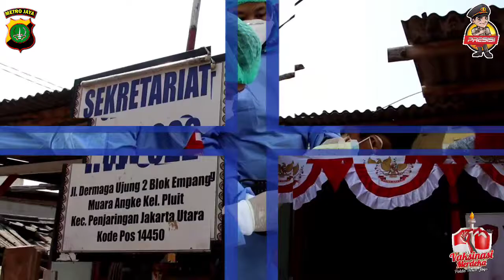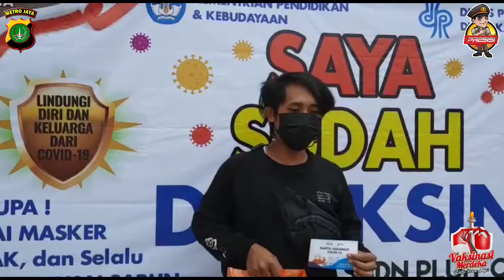VAKSINASI MERDEKA DI WILAYAH HUKUM POLRES PELABUHAN TANJUNG PRIOK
Polres Pelabuhan Tanjung Priok melaksanakan Kegiatan Vaksinasi Merdeka Covid - 19 terhadap masyarakat Muara Angke guna mengantisipasi dan mencegah penyebaran dan mencegah  COVID-19 di Wilayah Hukum Polres Pelabuhan Tanjung Priok.

Kegiatan Vaksinasi Merdeka  dilaksanakan dalam rangka Peringatan hari Kemerdekaan Republik Indonesia ke - 76, Kegiatan  Vaksinasi Merdeka hari ini  dilaksanakan  serentak di  900 RW di Wilayah Polda Metro Jaya / DKI Jakarta dalam rangka memperingati Hari Kemerdekaan Republik Indonesia ke 76 Tahun 2021.

Kegiatan Vaksinasi  Merdeka akan dilaksanakan sampai dengan tanggal 17 Agustus 2021 dan sampai seluruh masyarakat di Wilayah Hukum Polres Pelabuhan Tanjung Priok dan Wilayah Hukum Polda Metro Jaya  mendapatkan Vaksin Covid -19. Dalam kegiatan Vaksinasi juga dilakukan pemberian bantuan paket sembako terhadap masyarakat Muara Angke yang selesai melaksanakan Vaksinasi.

Kegiatan Vaksinasi Merdeka dipimpin dan ditinjau langsung oleh  Kapolres Pelabuhan Tanjung Priok AKBP PUTU KHOLIS ARYANA,S.I.K. dengan  melakukan pengecekan terhadap 4 Lokasi kegiatan Vaksinasi Merdeka yaitu : Rusun Budha Tzu Chi Muara Angke, SDN 03 Muara Angke, Kantor RW 022 Muara Angke dan Kantor RW 011 Muara Angke.

Pelaksanaan kegiatan Vaksinasi  Merdeka Covid 19 di Muara Angke dilaksanakan sesuai Prokes